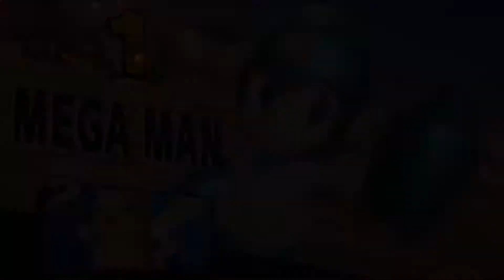Ready for Battle! (A Megaman Montage!)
It's been a while since I have shown anything of my Megaman, well, here we are!

As always, any feedback is appreciated! Have a great day! :)

- Transformers Devastation OST: Vs. Constructicons